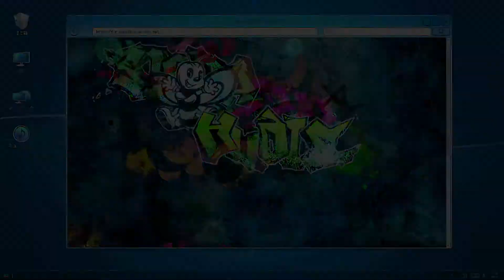디지몬 스토리 CS 해커즈 메모리 #73 다테 여형사님과 엠블램 쟁탈전.